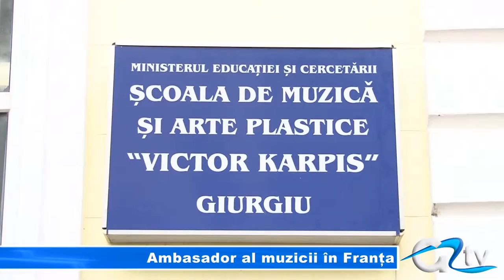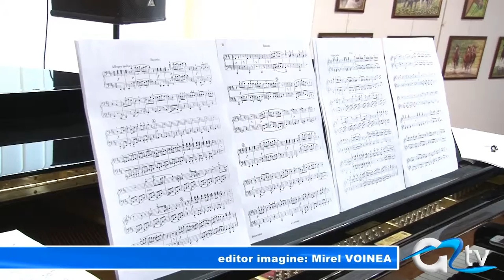AMBASADOR AL MUZICII IN FRANTA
După mai mulți ani de experiență competițională, o tânără giurgiuveancă se va bate cu muzicieni de vârsta sa într-o competiție pianistică din Franța. Prezentă în hexagon în 2010 și 2011, Andrada Stan  speră acum într-o comportare pe măsura pregătirii sale în concursul de la Nisa.  Competiția, la care vor lua parte muzicieni de pe toate continentele, va debuta pe 12 noiembrie.